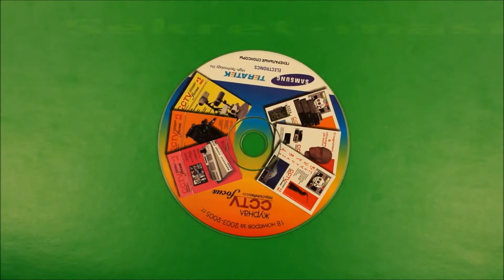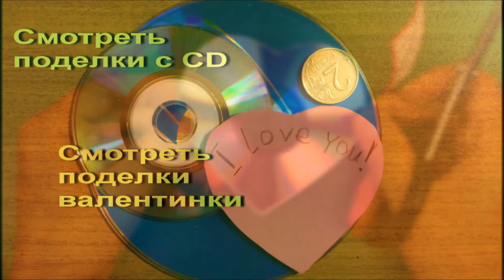Как сделать Валентинки из CD дисков своими руками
Как сделать валентинку из СD DVD своими руками. Не все CD DVD получается резать ножницами. Но если повезет, то все получится. Готовим трафарет, переносим изображение сердца и пробуем резать диск ножницами по нанесенному контуру. Маленькие валентинки получаются из мини дисков.Сделай сам валентинку. Сделай сам, своими руками.
Смотрите все поделки ко дню святого Валентина 14 февраля